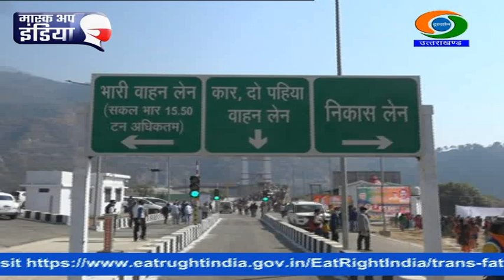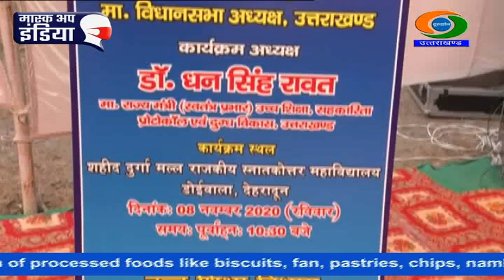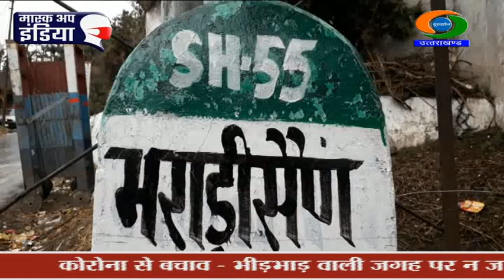UTTARAKHAND NEWS (08/11/2020), DD Uttarakhand